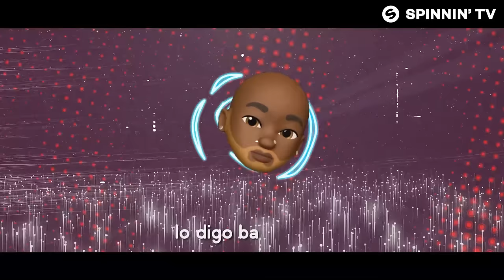SWACQ x Willy William - Loco (Official Music Video)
SWACQ x Willy William - Loco is OUT NOW!